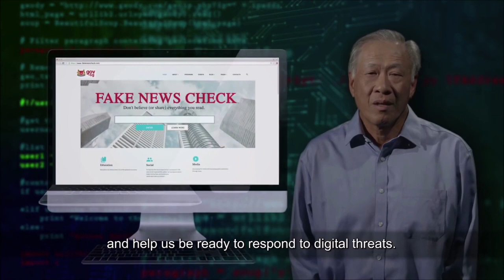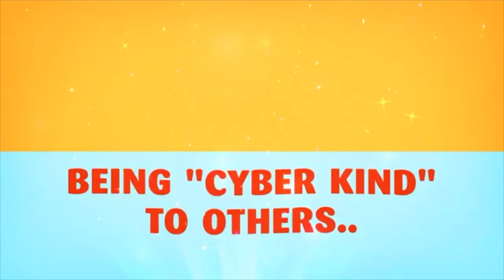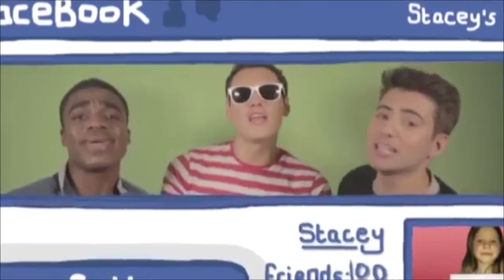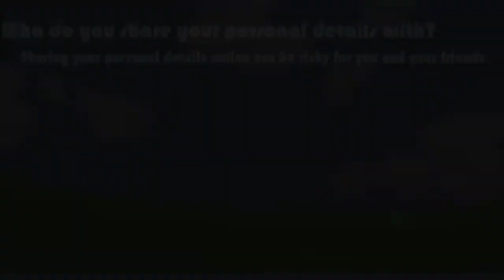GESPS Internet Safety Video by IMC Club 2020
The video highlights the importance of Internet Safety to children and youth, and also keeps the viewers informed of the inclusion of Digital Defence as the 6th pillar to Singapore's Total Defence Pillars.